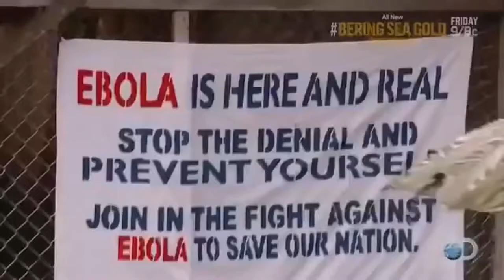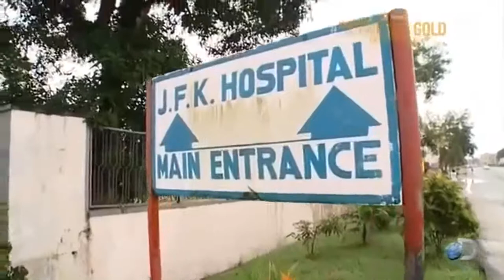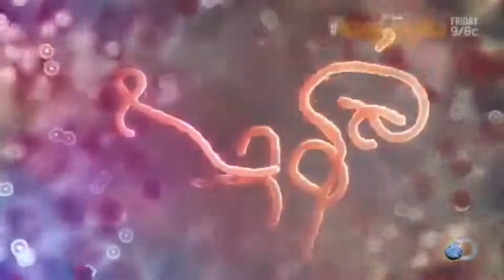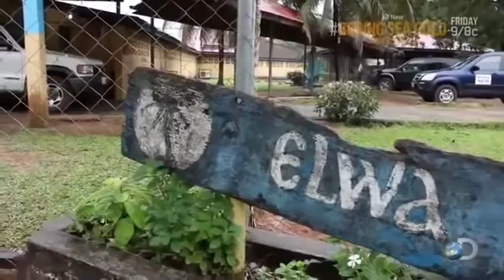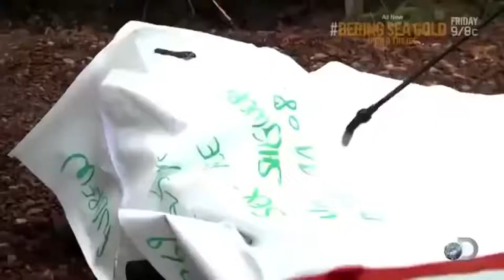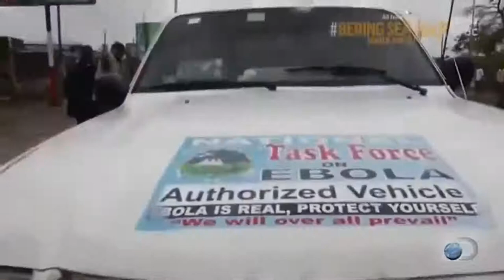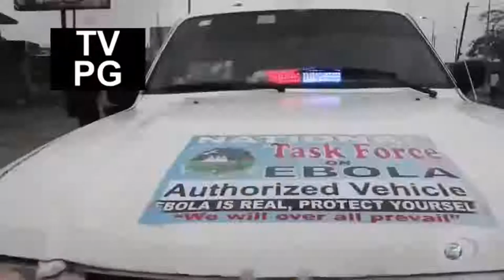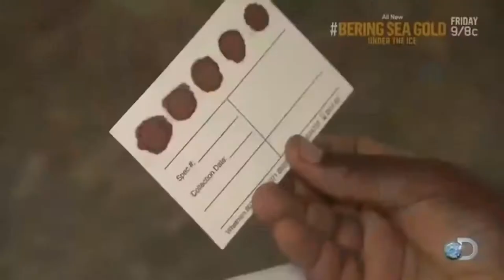The Truth About Deadly Virus Ebola! BBC Documentary HD